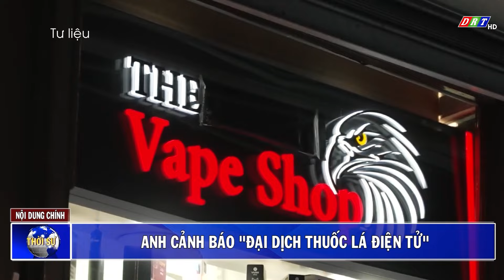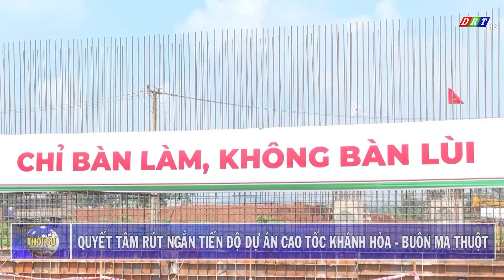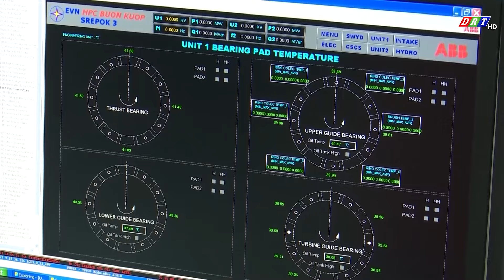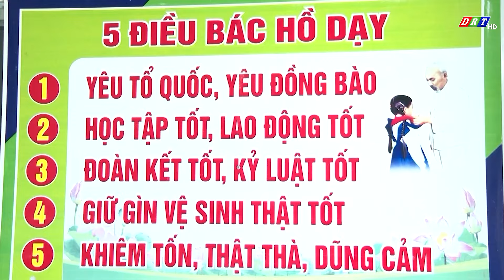CHƯƠNG TRÌNH THỜI SỰ TỐI THỨ 5, NGÀY 29-8-2024| Truyền hình Đắk Lắk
Nội dung chương trình:
1. Hội nghị giao ban báo chí định kỳ tháng 8 năm 2024
2. Quyết tâm rút ngắn tiến độ dự án cao tốc Khánh Hòa - Buôn Ma Thuột
3. Thúc đẩy hoạt động của tổ công nghệ số cộng đồng
4. Mở lại đường bay khứ hồi Buôn Ma Thuột - Đà Nẵng
5. Chuẩn bị sẵn sàng cho năm học mới 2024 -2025
6. Đắk Lắk chú trọng thực hiện tiêu chí thủy lợi trong xây dựng nông thôn mới

ĐÀI PHÁT THANH TRUYỀN HÌNH ĐẮK LẮK